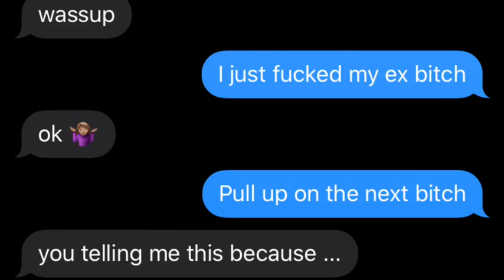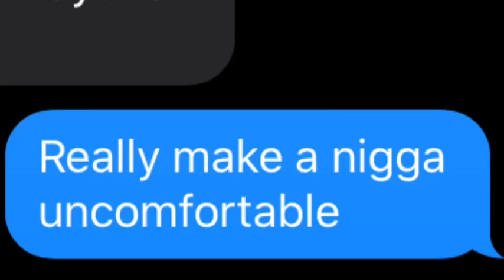Xxxtentacion-Ex bi**h lyric prank on Ex (gone sexual)